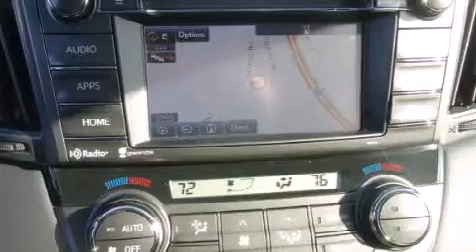2015 Toyota RAV4 Columbus OH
We've been honored to serve the Columbus OH area , we promise that your experience at our dealership will exceed your expectations ! Year : 2015 Make : Toyota Model : RAV4 Engine : 2.5L I-4 cyl Trans . : 6 speed automatic Exterior : Pyrite Mica Stock : FD096188 Toyota West 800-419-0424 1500 Automall Drive Columbus , OH 43228